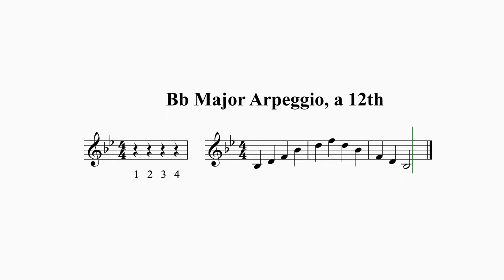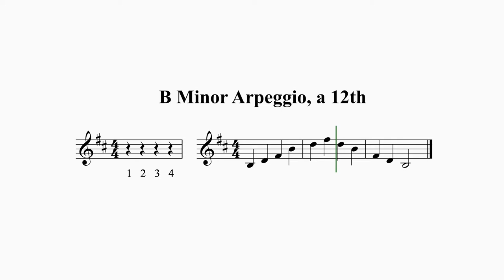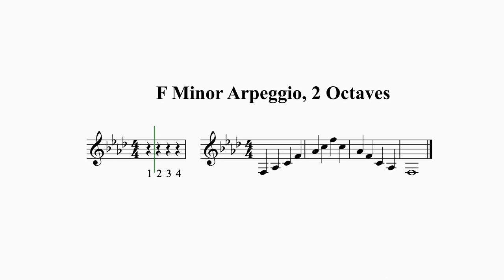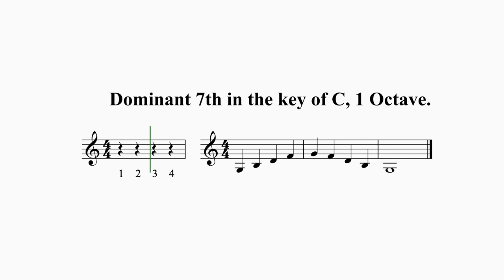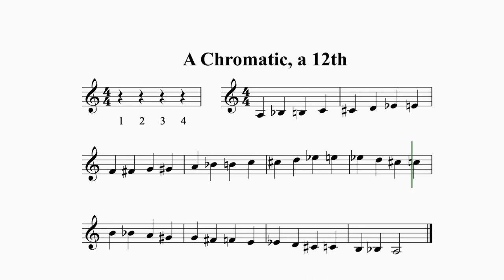French Horn Scales . Grade 4. ABRSM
These scales are for the old ABRSM syllabus 2017-23. They can be used in conjunction with the old syllabus until December 2023. I will compile a video for the scales and link them here:

New scales coming soon!

Grade 4 scales for French Horn

Suitable for ABRSM grades.

Scales and arpeggios:

Bb Major, a 12th
A Harmonic Minor, a 12th
B Harmonic Minor, a 12th
F Major, 2 Octaves
F Harmonic Minor, 2 Octaves
E Major, 2 Octaves
Dominant 7th in the key of C, 1 Octave
A Chromatic, a 12th